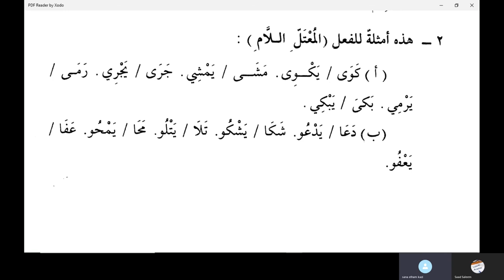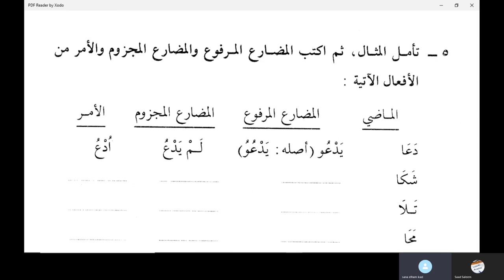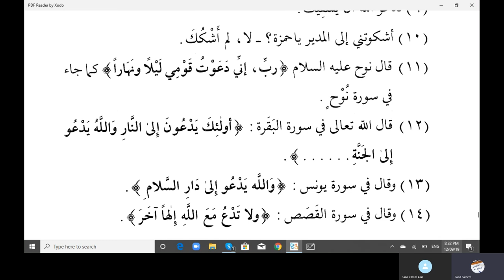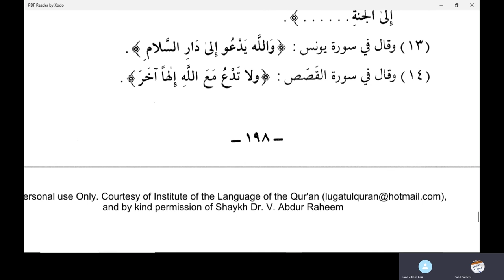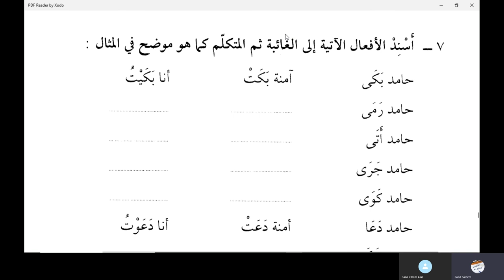Jamal Arabic Course Class 168 - Madina Book Duroosul Lughtil Arabiyyah book 2 Ad Darsu 28